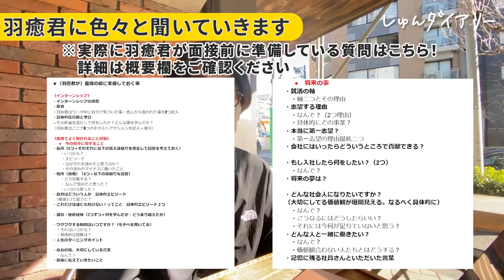「100%受かる」最終面接当日に密着！気になる合否は、、？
続きはFlattoから！

【内容】
0:00 ダイジェスト
0:13　最終面接の意気込みは？
0:25　最終面接の結果は？
0:44    ランチへGO!
1:22　羽癒君流の就活の進め方は？
1:35　コツ３つ
1:54　想定質問リストの作り方
2:48　OB訪問をする理由は？
3:50　IR情報はどのように見ればいいの？
4:33　面接の壁打ちのやり方
～～～～続きはFlattoで！～～～～
5:19　何で志望企業の内定者の方とたくさん知り合いなの？
6:18　動画出演は選考で有利だった？不利だった？
6:30　“自己肯定感の塊”というコメントについてどう思う？
6:44　授業・バイトと両立してるの？
7:13　読書をします
7:23　この後もOB訪問に向かいます！